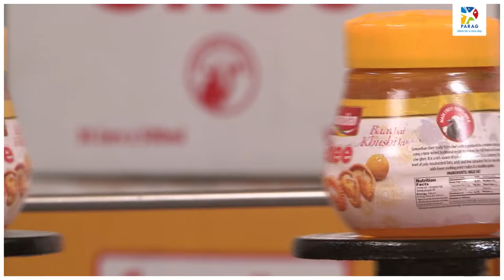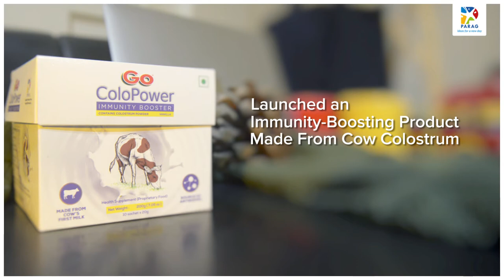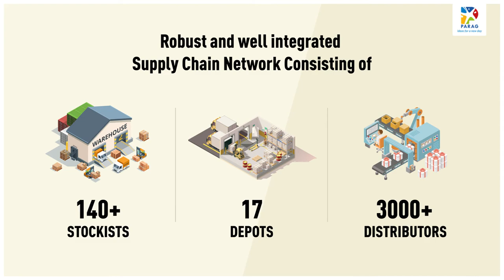Parag Corporate Video